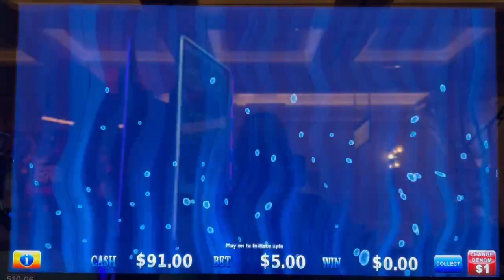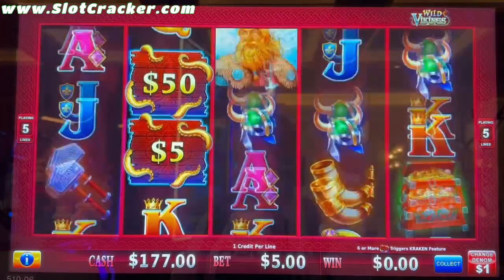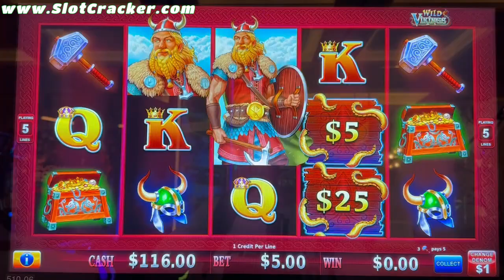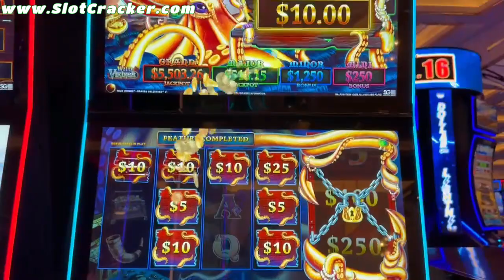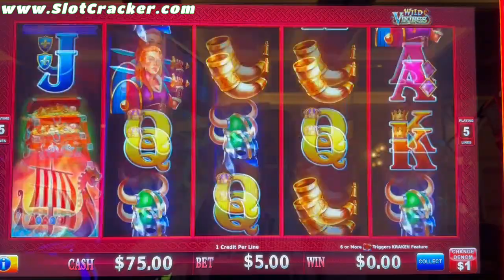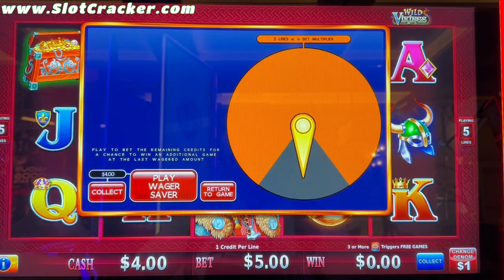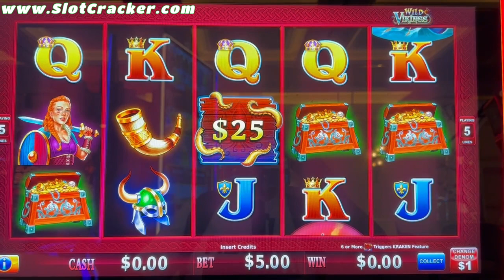💥$400 Into Kraken Slot Machine And Finally Got A Bonus!💥